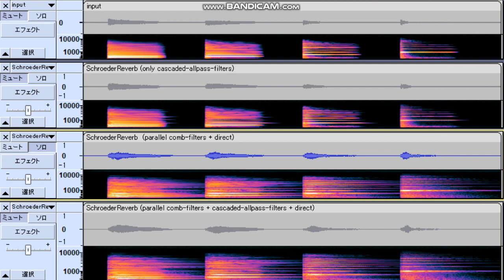Demo of Schroeder Reverberator implemented in Python